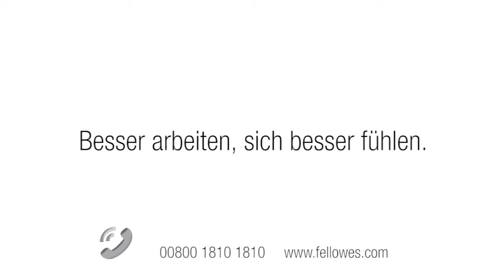Fellowes® Lotus™ VE Sitz-Steh Workstation - Kabelmanagement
Mit dieser einfachen zu befolgenden Video-Anleitung können Sie das innovative Kabelmanagement Ihrer Lotus ™ DX ganz einfach einrichten - für einen ordentlichen Arbeitsplatz.Die Lotus™ VE regt mit ihrem durchdachten Design zu mehr Bewegung bei der Schreibtischarbeit an.
Die kompakte Sitz-Steh Workstation lässt sich leicht einstellen und ermöglicht einen mühelosen Wechsel zwischen Sitzen und Stehen.
Erhältlich für wahlweise einen oder zwei Monitore.
Wasserfall Design mit zwei großzügigen Ablageflächen mit viel Platz für Schreibtischzubehör.
Komfortabler Kanal zum Abstellen und Aufladen von mobilen Geräten.
Durchdachtes Kabelmanagement System für einen ordentlichen Arbeitsplatz.
Umfassende Höhenverstellbarkeit um 38cm für die perfekte persönliche Einstellung.
Einfache Befestigung an der Hinterseite des Tisches mit einer Klemme.